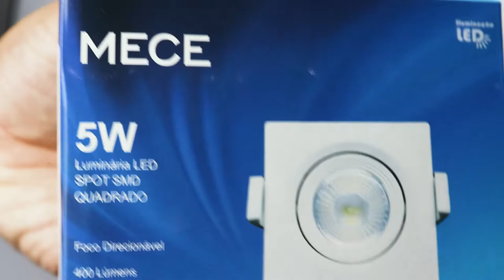Unboxing | Spot LED SMD 5W Quadrado Branco Quente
Confira nesse vídeo o Unboxing do Spot LED SMD 5W Quadrado Branco Quente

Corre agora para o site e aproveite!

*Consulte regulamento de frete grátis por meio do site.